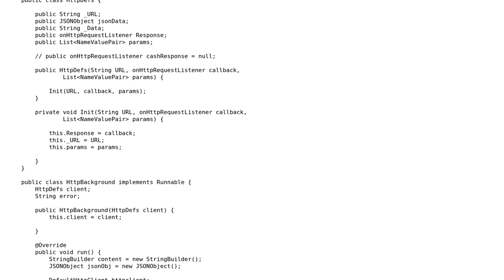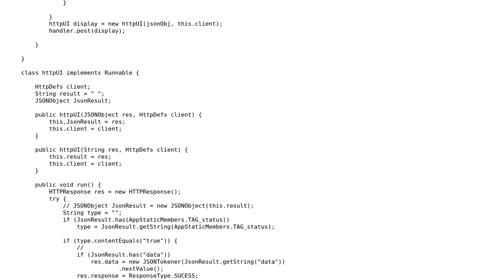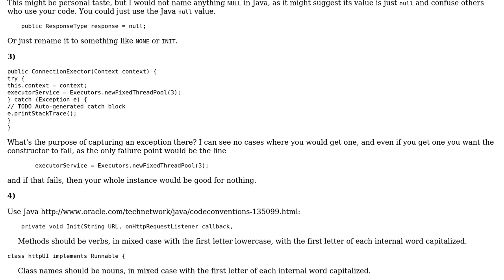Web Service Handler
With thanks & praise to God, and with thanks to the many people who have made this project possible! | Content (except music & images) licensed under CC BY-SA | Music | Images & others | With thanks to user Sebastian user Mina Fawzy user Jamal and the Stack Exchange Network Trademarks are property of their respective owners. You are responsible for your own actions.